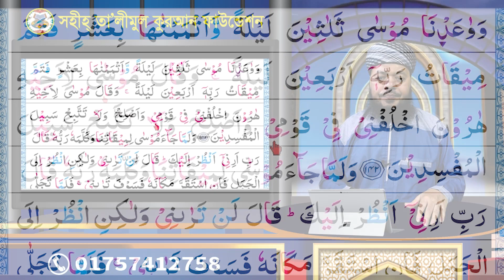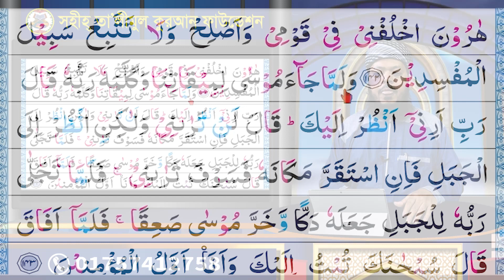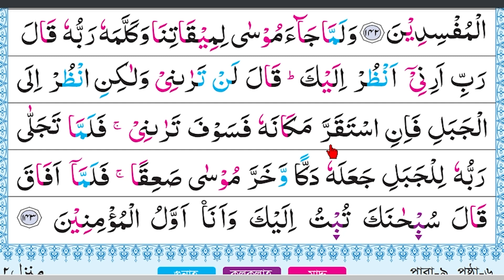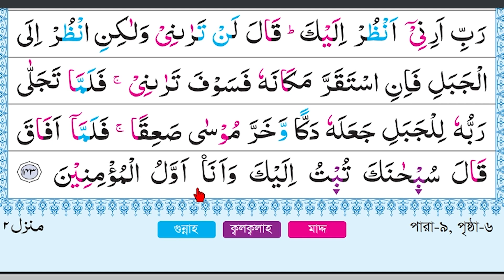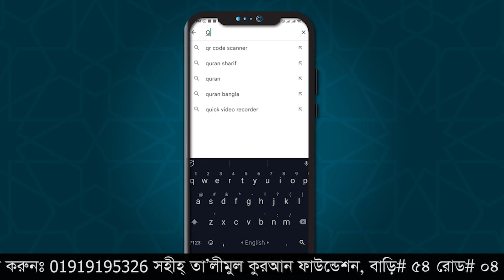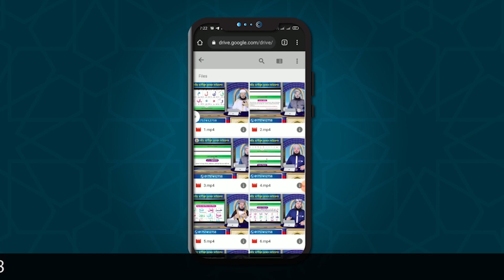বানান করে কুরআন শিক্ষা | সূরা:আ’রাফ | পারা: ০৯ | আয়াত: ১৪২-১৪৩ | পৃষ্ঠা: ০৬ | পর্ব: ৩৫৫